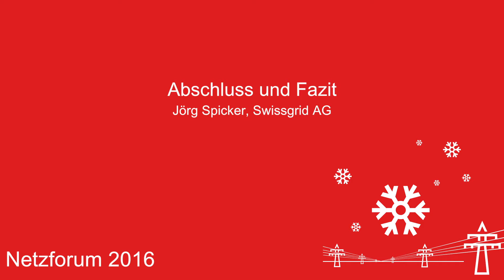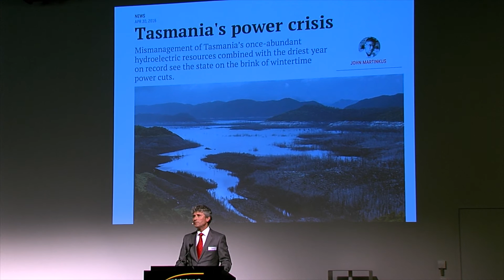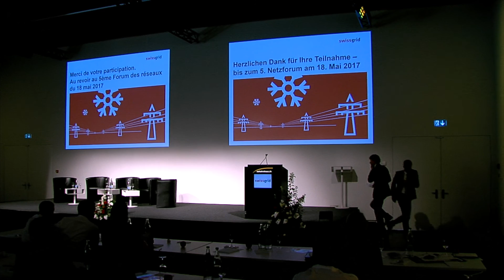Abschluss und Fazit von Jörg Spicker, Swissgrid AG - Netzforum 2016